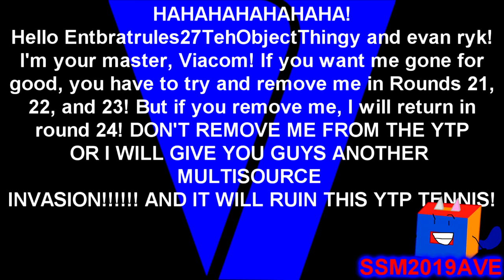(YTP) Wilkins Coffee and The Multisource Round (Round 20)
This is Round 20. That's all I can say lol